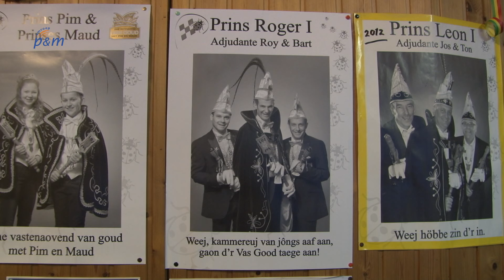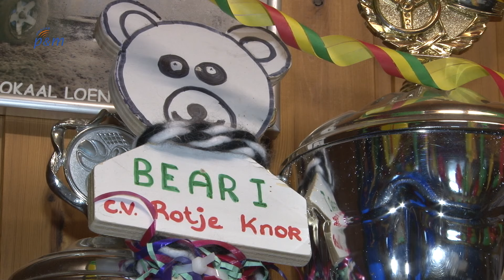Mins achter de prins: Roger van de Beuken (Kessel)